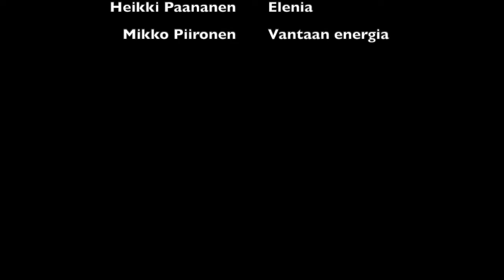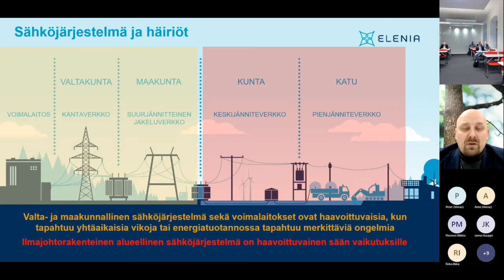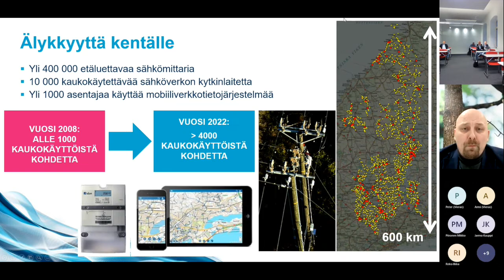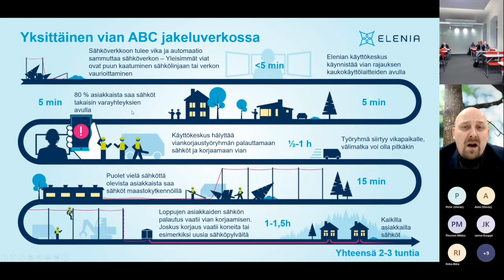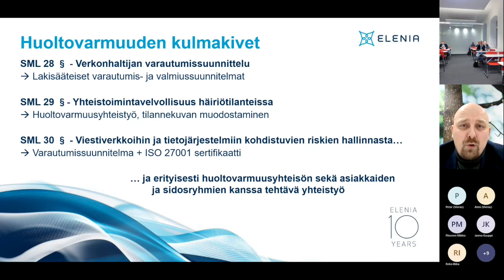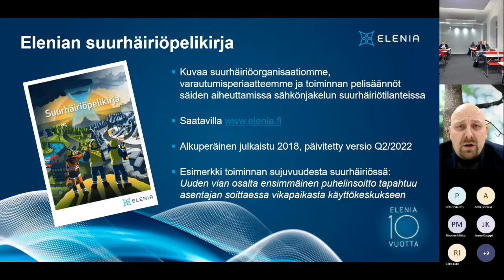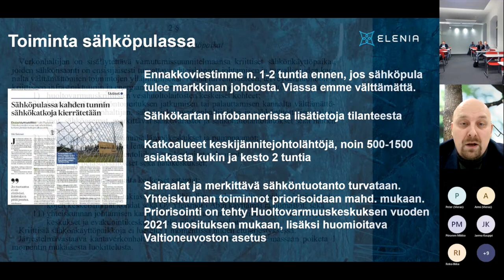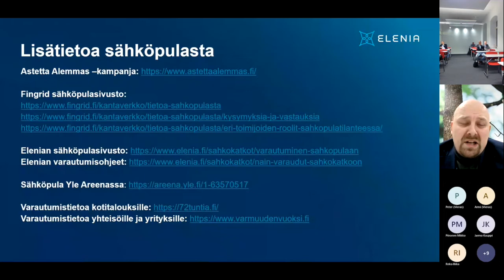Älykäs ja toimitusvarma sähköverkko tyynessä ja myrskyssä 2/3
Lähienergialiiton järjesti 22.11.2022 webinaarin Älykäs ja toimitusvarma sähköverkko tyynessä ja myrskyssä.

Sähköverkon toimintaa vaikuttaa merkittävästi myös se, että Suomi on osana Pohjoismaista sähköverkkoa. Alla olevia kysymyksiä käsitellään kantaverkon sekä kaupungin että maaseudun jakeluverkkojen näkökulmasta.

Miten kaapelointi ja verkonautomaatio näkyy asiakkaalle. Keskeytysten väheneminen? Miten verkko on kehittynyt? Mitä käytännössä on muuttunut vuosien mittaa ja mikä vaikutus sillä on?

Sähköpula ja miten toimenpiteet toteutetaan ja miten verkon älykkyys tukee tätä? Miten asiakkaita tiedotetaan sähköpula tilanteessa katkosta? Mitä tapahtuu sähköpulatilanteessa todellisuudessa? Miten katkot toteutetaan? Harjoitellaanko sähköpula tai muita poikkeustilanteita ja miten? Onko sähköpulassa vaikutusta mistä päin Suomea sähköjä katkotaan ja miten se määräytyy?

Tässä osassa esiintyi Heikki Paananen (Elenia).